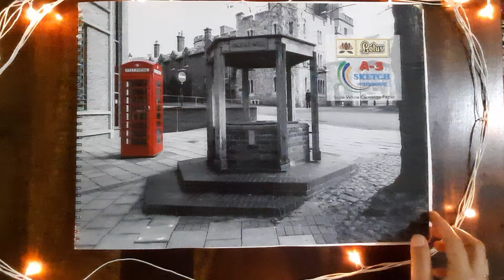My Art Book !!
If you don't love what you do, you won't do it with much conviction or passion...